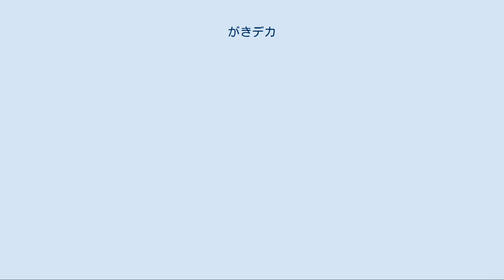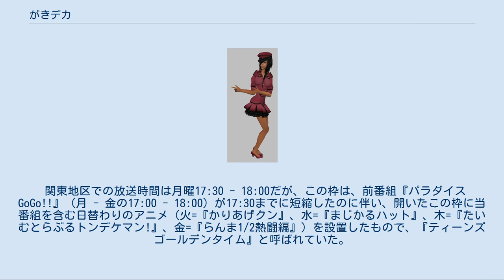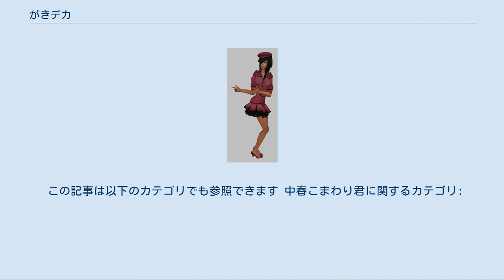がきデカ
『がきデカ』は、山上たつひこによる日本の漫画作品である。
 日本初の少年警察官を自称する主人公・こまわり君と、その周辺のキャラクターたちによって展開されるギャグ漫画。
『週刊少年チャンピオン』（秋田書店）にて、1974年44号から1980年52号まで連載され、水島新司の『ドカベン』（中学・高校編）や手塚治虫の『ブラック・ジャック』と共に1970年代の『チャンピオン』を支えた。
単行本の発行部数は3000万部を超える。
 1989年にテレビアニメ化。
ほぼ同時にOVAも作られているが、双方で制作会社と出演声優が異なる。
時期や体制の異なる再アニメ化は珍しくないが、同時に異なる会社でアニメ化されたケースは当時大変珍しかった。
 『がきデカ』の面白さは、当時のギャグ漫画としては例のなかった劇画調の画風に依るところが大きい（「死刑!」などの特徴的かつ下品な動きや、女性キャラの肉感的なエロス、頻繁に登場する動物たちの間抜けさ、などなど）。
従来のギャグ漫画が「意味」で笑いを作っていたのに対し、劇画調の画風でくだらないことをやって面白さを伝えるのは画期的であった。
 こまわり君が他の動物などに変身（メタモルフォーゼ）したのち、従来のギャグ漫画ならすぐ元の姿に戻っていたのだが、『がきデカ』では変身した姿のまま物語が暴走することが多い。
この点も、従来のギャグ漫画にない画期的な点であり、文芸評論家の渡部直己が、そのデビュー時の論文でテキスト論的な指摘をした。
 ブームが落ち着いた頃に鴨川つばめの『マカロニほうれん荘』が連載開始。
登場人物が変身したまま物語が暴走する特徴も『がきデカ』と共通しており、作者はライバル視していた。
そのせいか絵のタッチが鴨川つばめに酷似し始め、作中において西城やモモちゃん、ジュンちゃんまでもが目玉が大きく3頭身のいびつなキャラとなってしまった時期もある。
 大人気作ゆえ作者は連載中にかなり精神的に追い詰められていたらしく、チャンピオン編集長を呼びつけて嫌味を言ったり、仕事場へ訪ねてきた小学生を怒鳴って追い返したりしており、後に「大人気なかった」「申し訳ないことをした」と述懐している。
 『チャンピオン』連載当時の最終回は、通常の一話読み切り形式で、一見すると最終回とは全く解らない話になっている。
これは作者が「連載を打ち切らせてほしい」と編集部へ申し出た際、当時の編集長から「いつでも連載を再開できる形で終わらせてほしい」と頼まれ、そのような形になった、とのエピソードがある。
1989年にアニメ化された際に、並行して『週刊少年チャンピオン』誌上において月1連載で全12話の“完結編”『がきデカファイナル』が連載された。
作者は意図的に当時の画風に合わせて描いており（作者自身は「技術的なことなので難しくはない」と後に述べている）、「あまりにも連載当時と変わらない」と言われた。
最後はこまわり君が僧衣を纏い、種田山頭火の句と共に放浪の旅に出て完結となった。
 作者の断筆宣言・小説家への転向により、その後一切こまわり君が描かれることはなかったが、2004年に『ビッグコミック』（小学館）誌上にて江口寿史、泉晴紀、元アシスタントの田村信をアシスタントに従え、2話読み切りの続編『中春こまわり君』（ちゅうしゅんこまわりくん）が掲載された。
 2006年、同誌で3話完結の続編を発表。
2008年1月に同誌にて再び集中連載され、こまわりの両親が登場。
ここまではほぼ2年に1回のペースだったが、同年10月より新作を発表。
2009年1月、小学館より単行本が発売される。
 2009年5月に再度新作を発表。
同時期に『チャンピオン』創刊40周年記念として、同誌19号に『がきデカ』の描き下ろし新作を掲載。
ここでは『中春こまわり君』のキャラクターが『がきデカ』のキャラクターを演じる、という形式を取っている。
2010年4月、単行本第2巻が発売された。
 声 - 三ツ矢雄二（テレビ版） / 千葉繁（ビデオ版）　/ 富田耕生（ラジオドラマ版） 日本初の少年警察官。
東京都練馬区在住。
最寄り駅は保谷駅。
高島平近辺に所在するらしい、警視庁ねこ自慢警察署所属。
名前の由来は、「小さなおまわり（巡査）」から。
連載当時は苗字は不明であったが、『中春こまわり君』で「...